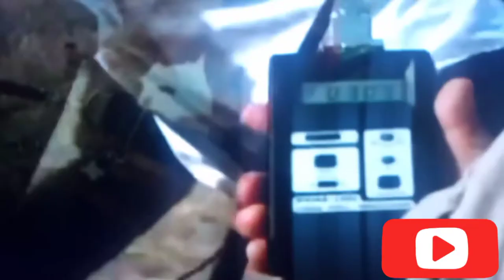LAS MORDIDAS MAS POTENTES DEL MUNDO CANINO parte 1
Las mordidas más fuertes